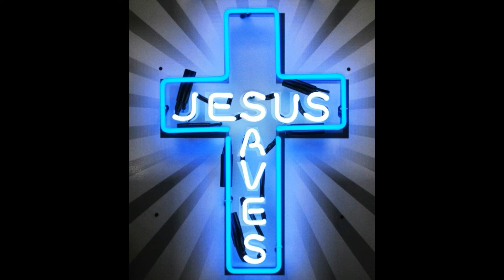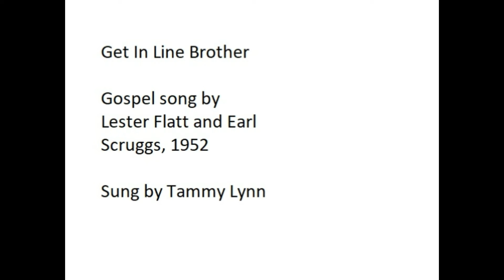Old 1951 Lester Flatt and Earl Scruggs Gospel Song "Get In Line Brother" - cover by Tammy Lynn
I wanted to sing this old Gospel Song called "Get In Line Brother." I wish they played more old Gospel like this in churches today

Lyrics

Oh, listen to me, sinners, don't you want to go
For some day He's comin' back again you know
If that wrong ain't righted you'll be lost in sin
Get in line, brother, He will take you in

Get in line brother if you wanna go home
Get on your knees and righten that wrong
Then you'll be singing this old time song

Oh, listen to me, Satan, I have righted that wrong
Got a one way ticket and I'm goin' home
I've got no worries as I sing this song

If I could tell you, brother, just how I feel
Then I'm sure you'll know the love of God is real
Then you'll be praying while I sing this song

This channel is for anyone who wants to learn guitar and how to craft original melodies and chord progressions to serve Jesus Christ and carry on His Gospel to the world in a worship music ministry.